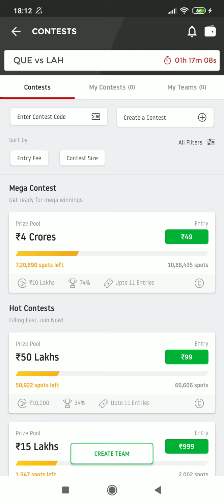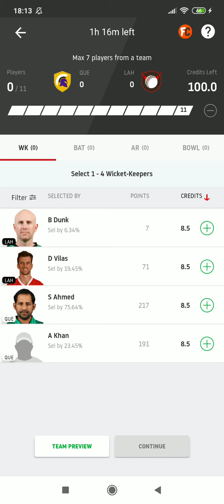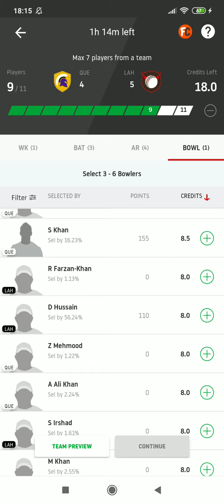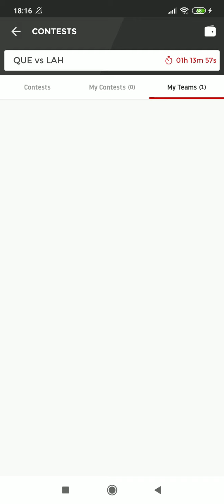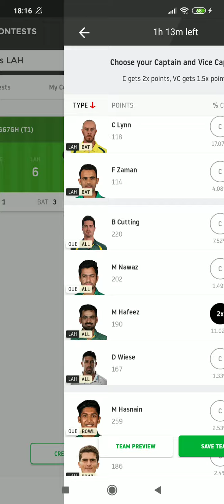QUE vs LAH dream11 live || PSL 2020 || prediction team tips by Unnati jokes